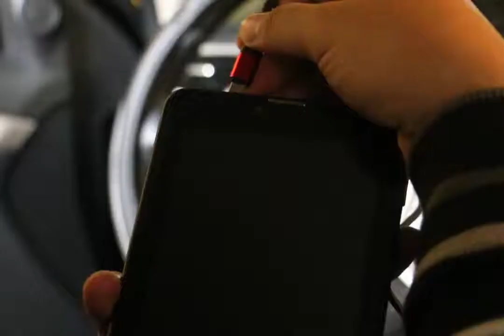X B29 Super Car Charger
What's better than a car charger? A Car charger!

✓ 3 Lighter Sockets
✓ 2 USB Ports
✓ +2 QualComm3.0 USB Ports
✓ Independent Switches
✓ LED Indicator
✓ 160 W High Output